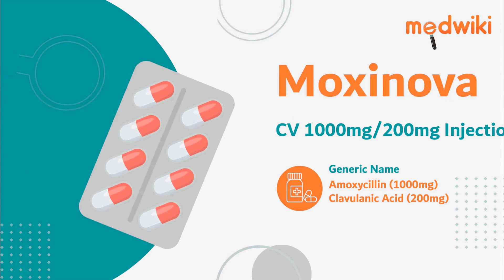Moxinova CV 1000mg/200mg Injection | Uses, Work and How to take.